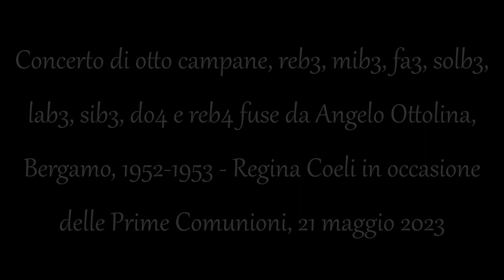Campane di Capriate San Gervasio (BG) - Chiesa parrocchiale di Sant'Alessandro martire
Concerto (ai minuti 2:35 e 8:01 con Zoom H4n Pro) di otto campane, reb3, mib3, fa3, solb3, lab3, sib3, do4 e reb4 fuse da Angelo Ottolina, Bergamo, 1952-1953 - Regina Coeli in occasione delle Prime Comunioni, 21 maggio 2023 - Per l'indice alfabetico dei video suddivisi per province vai a - Se ami la musica barocca o liturgica, visita anche